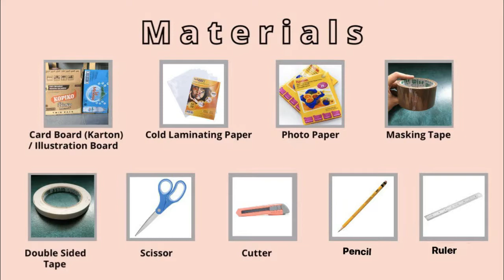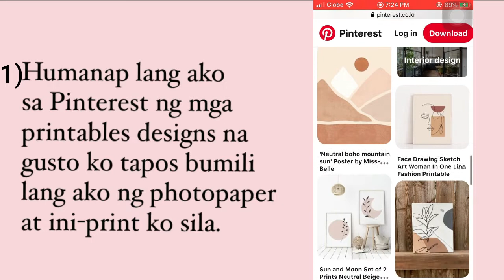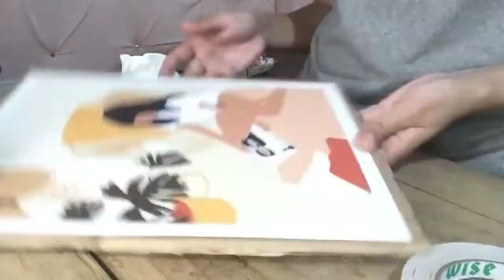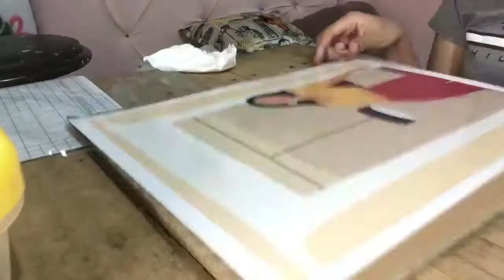DIY VINTAGE WOMAN WALL DECOR | FRAMED CANVAS WALL ART (ROOM MAKEOVER PART3 | Vajie Gamutan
Hayii everyone! Another DIY vid for u at parte ito ng aking Room Makeover. Sana magustuhan nyo. Kung hindi nyo pa napapanuod ang Part1 and Part2 ilagay ko na lang link nila dito 🥰